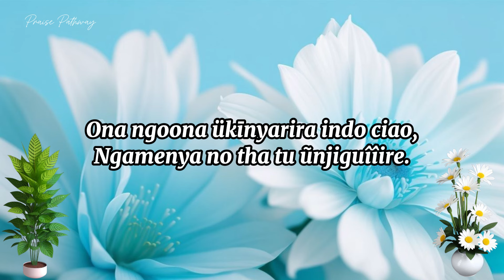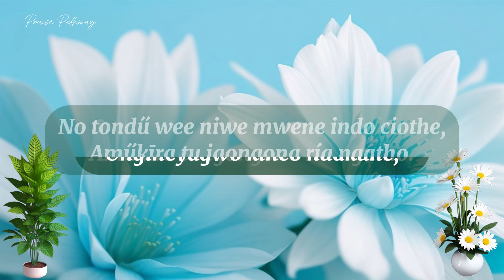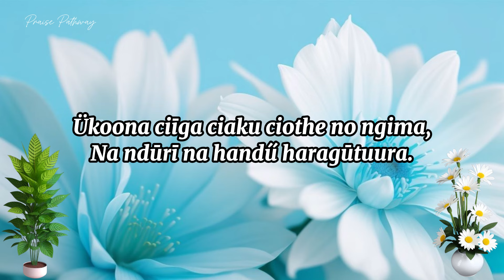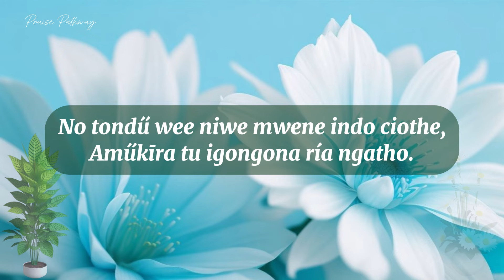Igongona ria Ngatho - Isaiah Ndungu ft Sammy Irungu | Lyrics video | 2024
and support them as well.